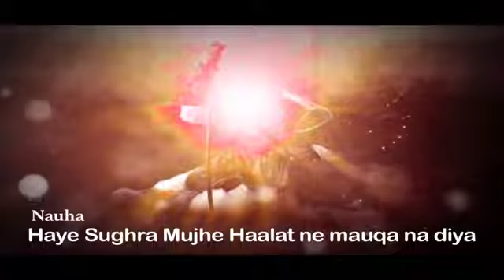HAYE SUGRA MUJHE HALAT NE MAUKA |हाए सुगरा मुझे हालत ने मौका ना दियाl PARVEZ ALI BILGRAMI (LUCKNOW)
नौहा परवेज अली बिलग्रामी
चैनल फैज़ान अली बिलग्रामी